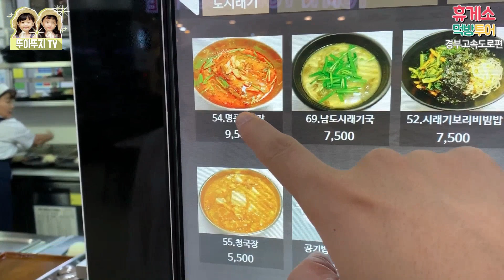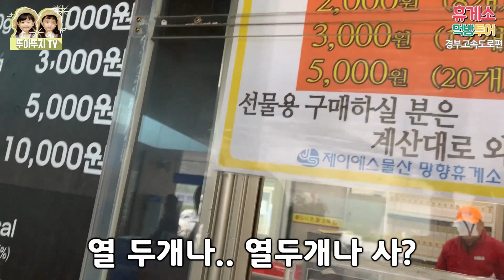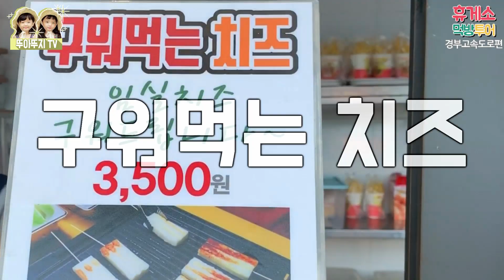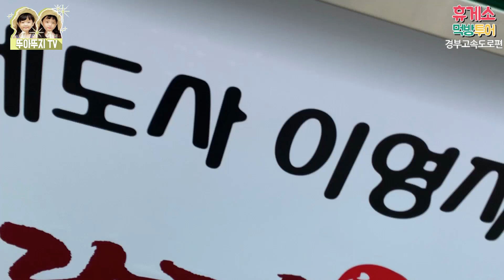전국 휴게소 먹방투어 실화? 0점부터 10억점까지 점수 매기기 뚜뚜가 뽑은 최고의 음식은?[뚜아뚜지TV]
뚜뚜가족 여러분이 먹어본 휴게소 음식중 최고는 어떤 음식이였나요?

☆뚜아뚜지TV의 사랑스러운 영상을 재미있게 보셨다면 [구독]과 [좋아요]를 눌러주세요~^^

☆★ 뚜아뚜지TV와 함께 매일매일 힐링하세요^^ ☆★